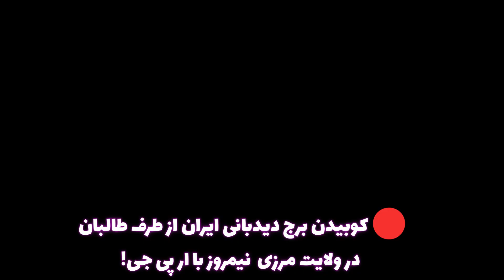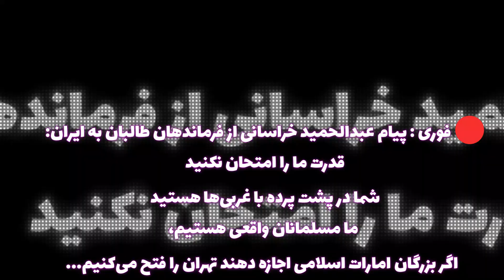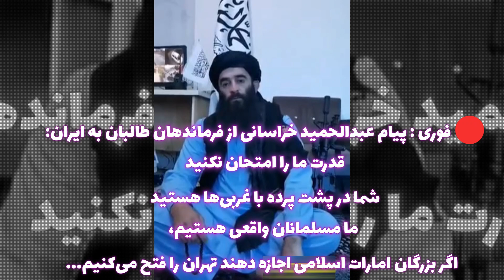❌ویدیوهای دیده نشده از درگیری طالبان و ایران در مرز زرنج افغانستان 🤯 تیراندازی و ک.شته شدن مرزبان❗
حقیقت جنگ خانوادگی طالبان و ایران😱درگیری حکومتهای افغانستان و ایران برسر آب با  هنرنماییِ آدم خان

اگر شما کسی هستید که بدوراز قوم،مذهب،نژاد،زبان و ملیت به هرنوع دیکتاتوری "نه"میگوید و به آزادی بیان باورمند هستید این کانال را سبسکرایب نموده و ما را با نظریات،پیشنهادات و انتقادات تان یاری نماید.
که تاسو داسې څوک یاست چې د توکم، مذهب، نژاد، ژبې او ملیت په پام کې نیولو پرته هر ډول دیکتاتورۍ ته "نه" ووایئ او د بیان په ازادۍ باور لرئ، دا چینل سبسکرایب کړئ او د خپلو نظریاتو، وړاندیزونو او نیوکو په برخه کې زموږ سره مرسته وکړئ.
If you are someone who says "no" to any dictatorship regardless of ethnicity, religion, race, language, and nationality, and you believe in freedom of expression, subscribe to this channel and help us with your ideas, suggestions, and criticisms.

hazaragi,afghan,هزارگی,افغانی,adam khan,hafiz afzali,hafiz afzlai new,adam khan cartoon,adam khan new,طنزجدید,ادم خان,بقه یی,کارتونی,کارتو